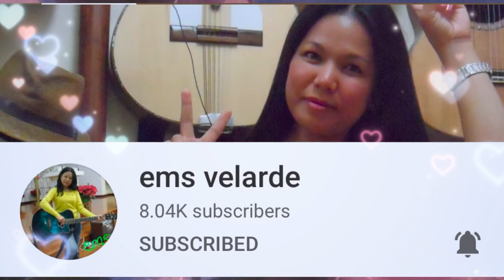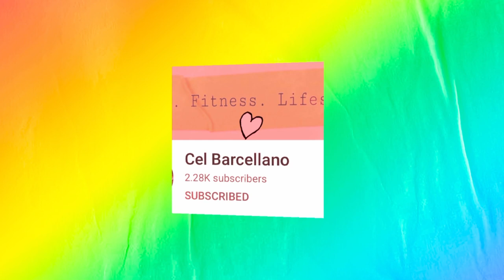The Butterfly and the Bee’s || Just Enjoy Watching || Sweet Glory79